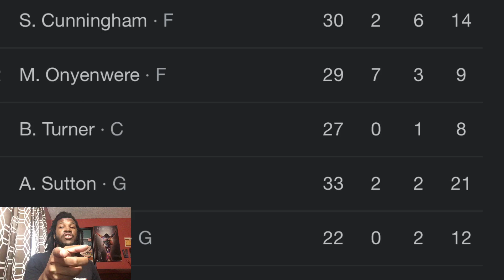WNBA REACTION LAS VEGAS ACES VS PHOENIX MERCURY REACTION ACES VS MERCURY HIGHLIGHTS REACTION 2023